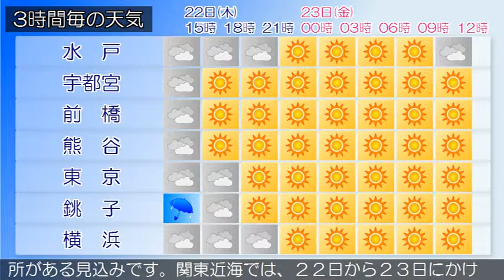2018/11/22 関東地方の天気予報 昼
伊豆諸島では、２２日夕方から２３日明け方まで強風に、２２日夜遅くから２３日昼前まで高波に注意してください。関東の東には低気圧があって、発達しながら北東に進んでいます。また四国の南にも低気圧があって東に進んでいます。関東甲信地方は、おおむね曇りで雨の降っている所があります。２２日は、低気圧の影響により曇りで雨の降る所があるでしょう。夜は冬型の気圧配置となるためおおむね晴れますが、長野県北部と関東地方北部の山沿いでは、雨や雪の降る所がある見込みです。２３日は、冬型の気圧配置となるためおおむね晴れますが、長野県北部と関東地方北部の山沿いでは、雪の降る所がある見込みです。関東近海では、２２日から２３日にかけて波が高いでしょう。２２日はうねりを伴う見込みです。船舶は高波に注意してください。